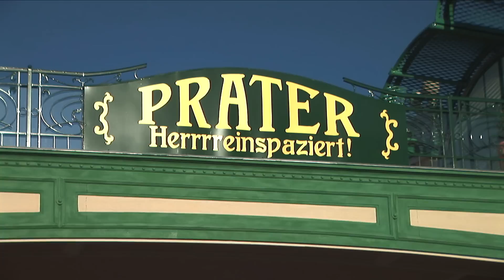Wien: Wiener Prater HD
Wiener Prater
Wien: Portrait einer Stadt - *Music Only Version*

Zu sehen ist der Wurstelprater mit einigen seiner berühmtesten Attraktionen: Achterbahnen, Geisterbahnen und der Toboggan.

Regie: Juan Carlos Recalde
Produktion: Time Out Media, 2010